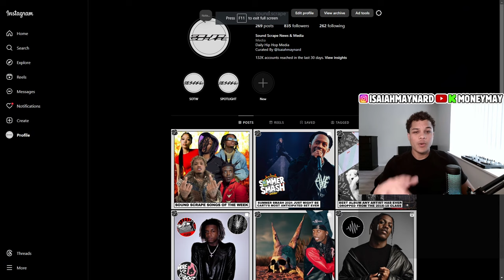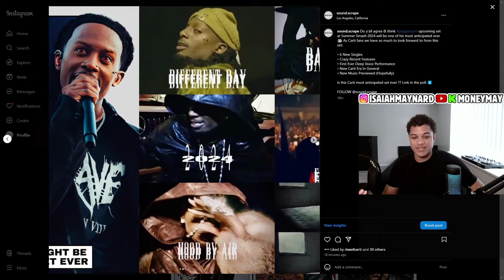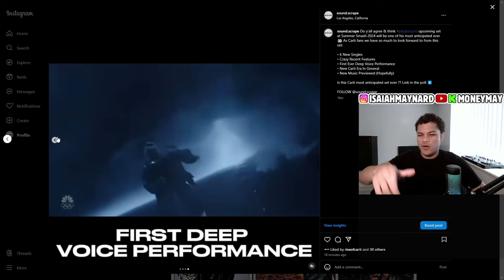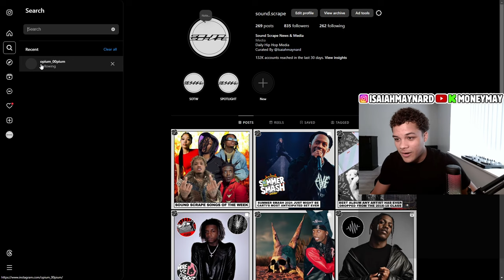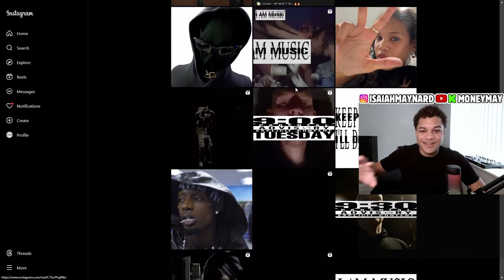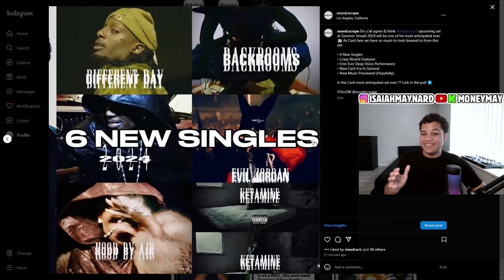Playboi Carti's Summer Smash 2024 Performance Will Be ICONIC.. (Here's Why)